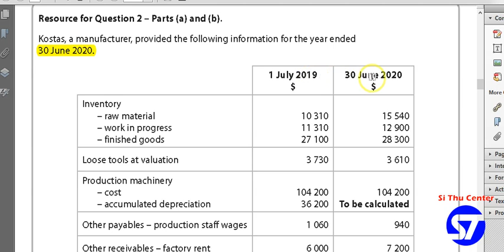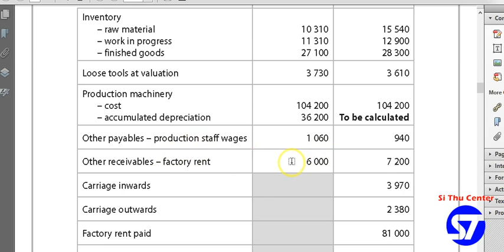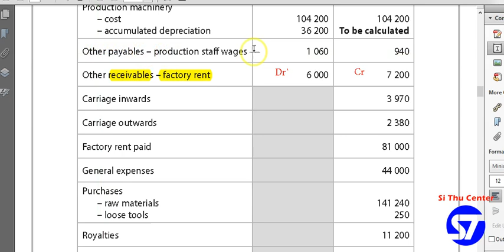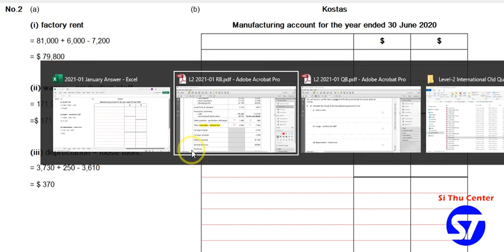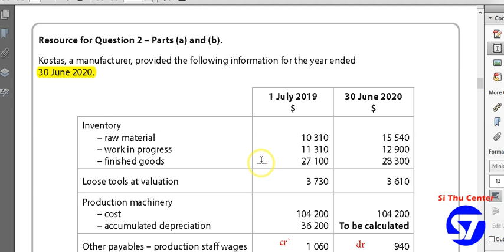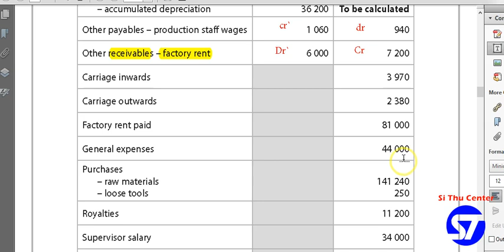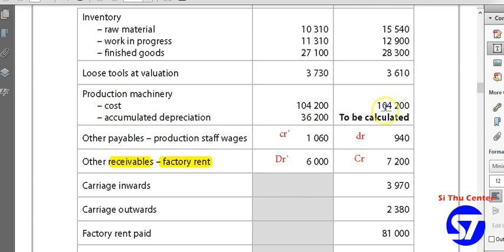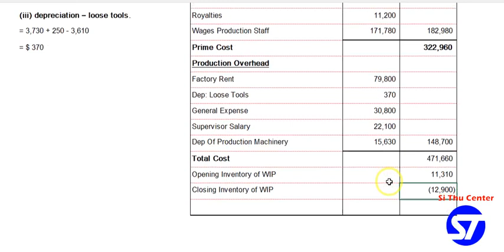LCCI Level-2 International Old Question Model Answer No-2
LCCI Level-2 International Old Question Model Answer No-2 Video by Saya Thein